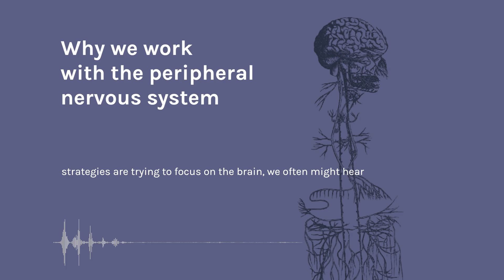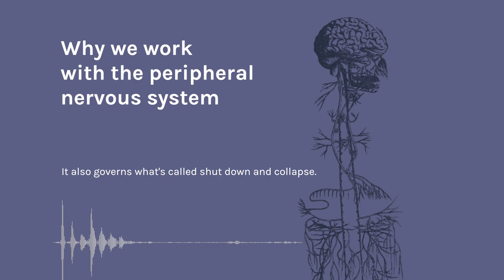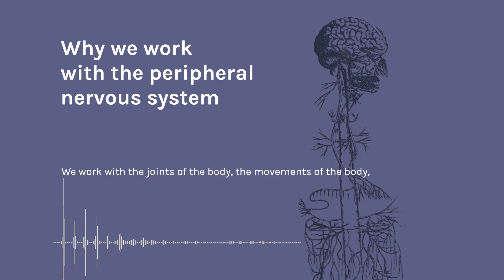Mindset Work Is Not Enough: The Peripheral Nervous System & Healing Trauma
Mindset work and somatic practices have “a time and place,” but in my 25+ years working with humans, there is ONE THING that I keep coming back to: the importance of working with the peripheral nervous system (PNS). Watch this short video for a breakdown of why – from a purely physiological perspective – it is essential to work with the PNS when healing trauma.

2. To get more nervous system health resources, plus learn more about me and my credentials, plus the many ways you can work with me at the practical level, head to my